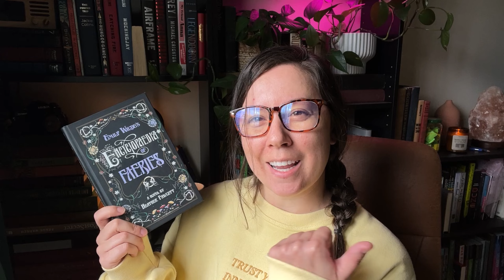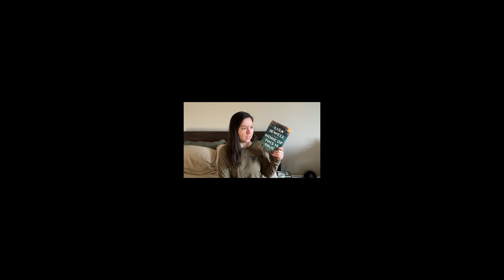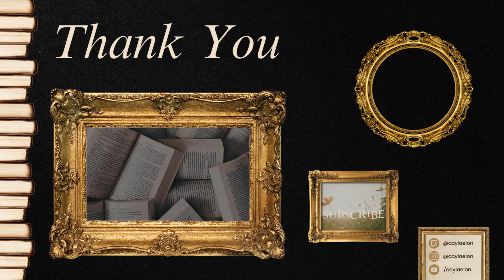BONUS reading vlog | SPOILERS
In this week's cozy chaotic adventure we delve even deeper into the plots of None of This is True, Six of Crows and And There He Kept Her. Please keep in mind that this video will contain spoilers, so please use the chapters if there is a book you don't want spoiled.

:  :    T I M E L I N E    :  :
00:00 Intro
02:14 Emily Wilde's Encyclopedia of Faeries
03:53 Snow Globe
05:23 Six of Crows
08:18 And There He Kept Her
09:42 None of This is True
15:35 Outro